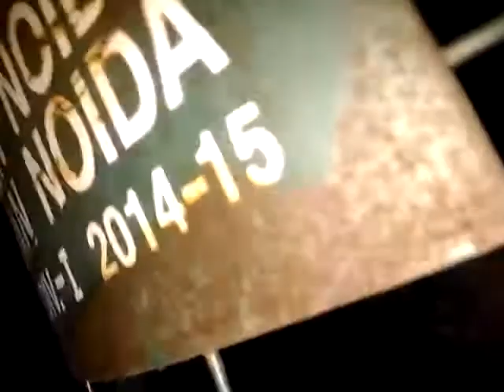BUNCHODD RUNNING IN PARK | MOXAMOVIE | BY RODDUR ROY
A Postmodernist One Shot Movie on a Moron Runnng for his quest for Nature in MoxaMovie Style of Making!